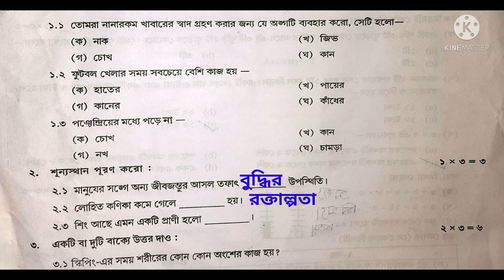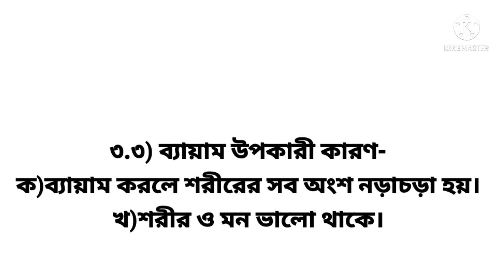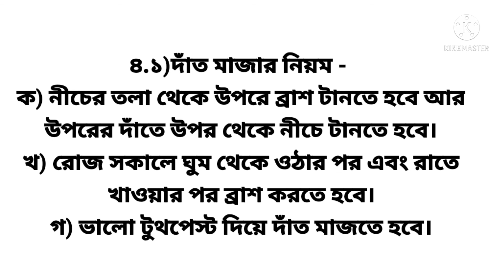Class III Amader Poribesh(আমাদের পরিবেশ) Model Activity Task ৷৷ January 2022